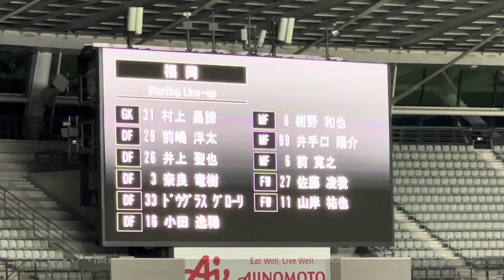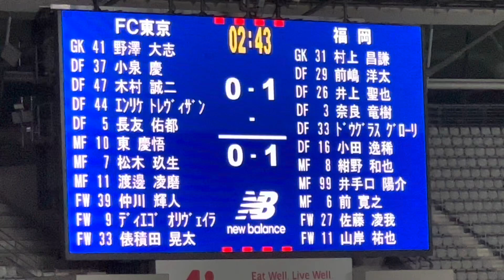【味スタ凱旋組躍動！】アビスパ福岡（vsFC東京）味の素スタジアム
味の素スタジアムで実施されたFC東京戦の様子です。

東京での試合にアビスパ福岡サポーターが駆けつけました。

味スタ凱旋となった選手達を中心にまとめました。

アビスパ福岡のチャントはこちら。

味の素スタジアムについてはこちら。

【Starting member】
GK 31 村上 昌謙
DF 3 奈良 竜樹
 16 小田 逸稀
 26 井上 聖也
 29 前嶋 洋太
 33 ドウグラス グローリ
MF 6 前 寛之
 8 紺野 和也
 99 井手口 陽介
FW 11 山岸 祐也
 27 佐藤 凌我

【Substitute】
GK 1 永石 拓海
DF 2 湯澤 聖人
 37 田代 雅也
MF 7 金森 健志
 14 田中 達也
 35 平塚 悠知
FW 28 鶴野 怜樹